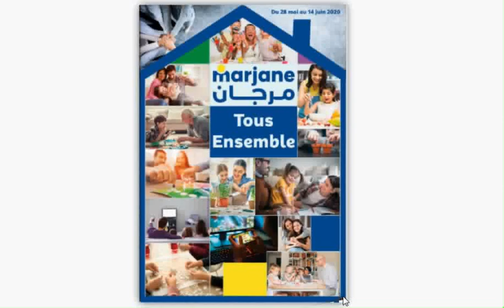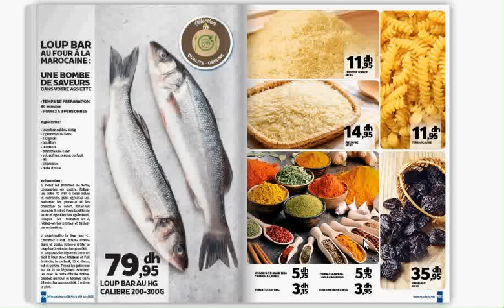تخفيضات مرجان من 28 ماي إلى 14 يونيو 2020 Catalogue Marjane de 28 mai au 14 juin 2020